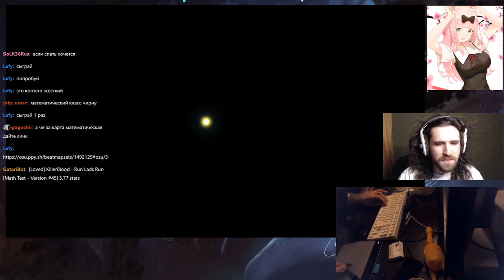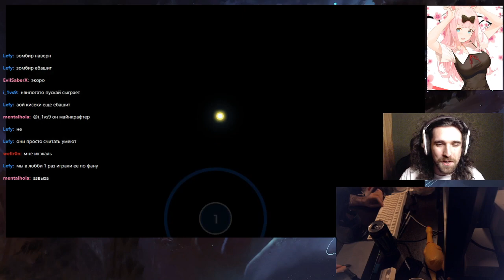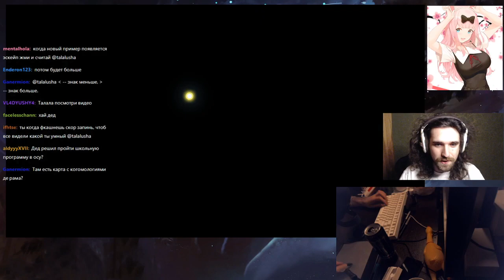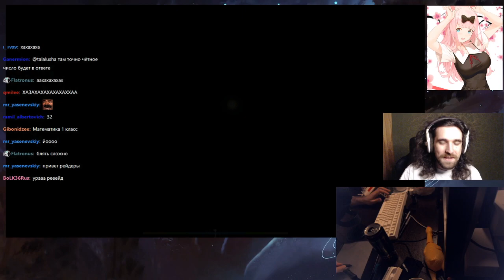Талала учит математику в осу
KillerBlood - Run Lads Run [Math Test - Version N]
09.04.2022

Don't mix osu and math please!